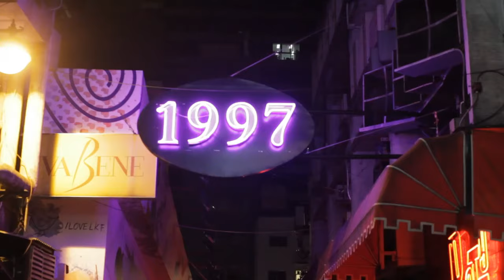Kanye West - White Dress [ NEW Full Song from The Man With The Iron Fists OST ]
Kanye West - White Dress from theOST The Man With The Iron Fists